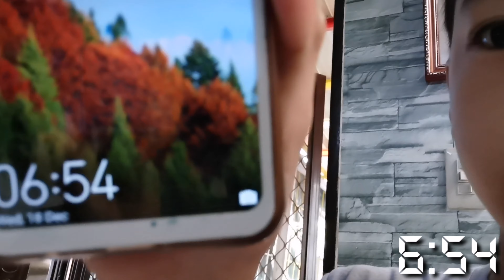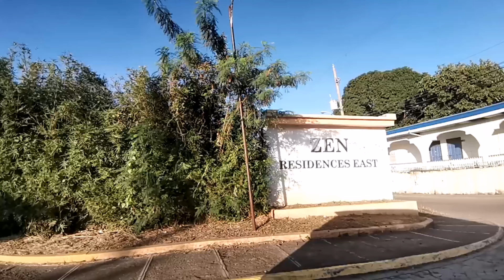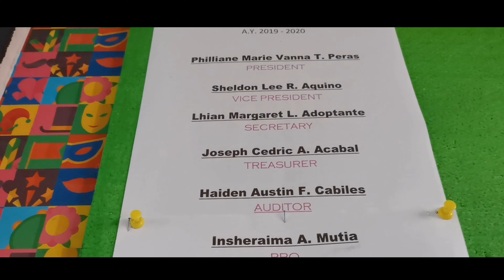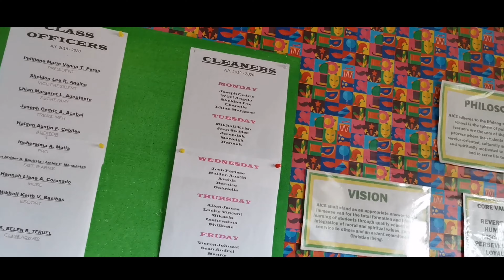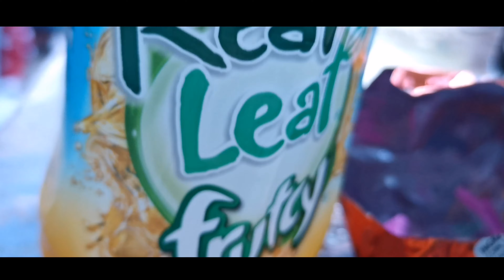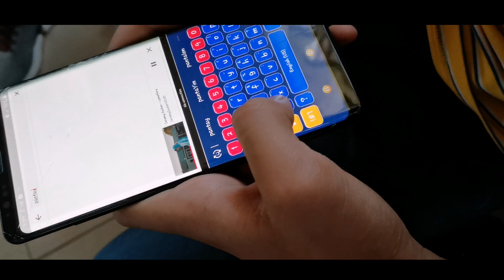MERRY CHRISTMAS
ADD MY ACCOUNTS
TIKTOK&IG :WIJEL ALBO

WIJEL ANGELO ALBO VLOGS